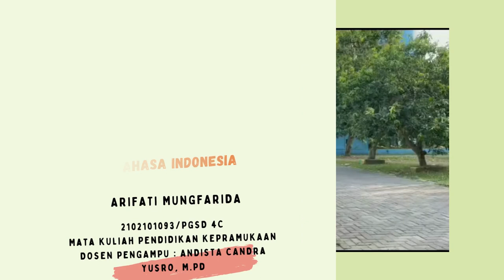Praktek Membina "menyampaikan berita secara lisan dengan menggunakan Bahasa Indonesia"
Materi disajikan oleh ARIFATI MUNGFARIDA mahasiswa program studi Pendidikan Guru Sekolah Dasar